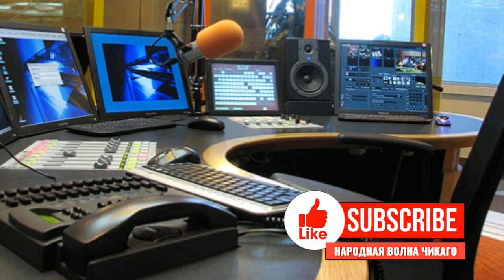СТРАНИЧКИ ИСТОРИИ • 70 лет трагедии Хиросимы и Нагасаки. Почему Трумен принял это роковое решение.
Программа Яна Иоффе «Странички истории» 6 Августа, 2019

• 70 лет трагедии Хиросимы и Нагасаки. Почему Трумен принял это роковое решение.

Автор и ведущий - Ян Йоффе